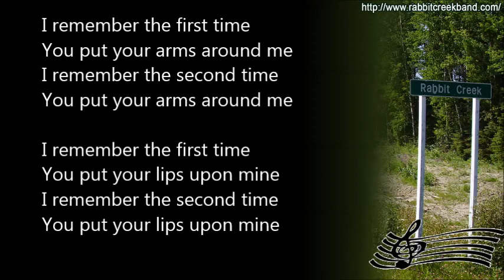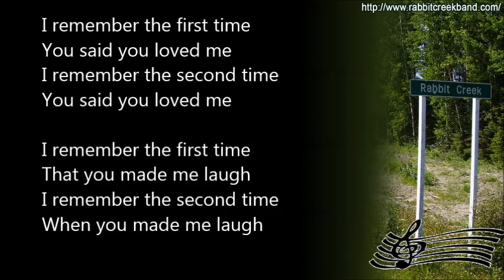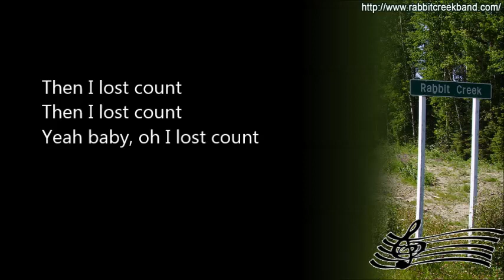"First Time" (Lyrics) - by Reynolds Beatty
"First Time" a song written and performed by Reynolds Beatty, recorded by Jude Ratt.